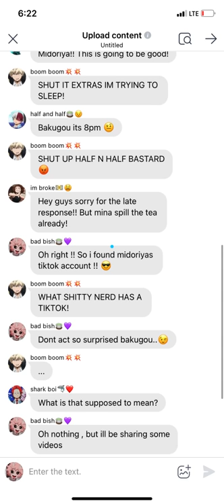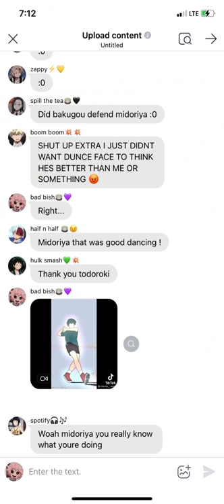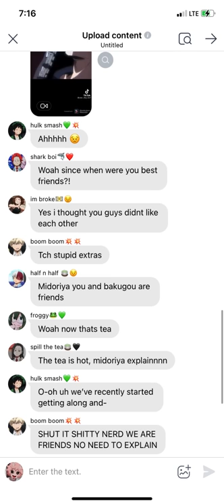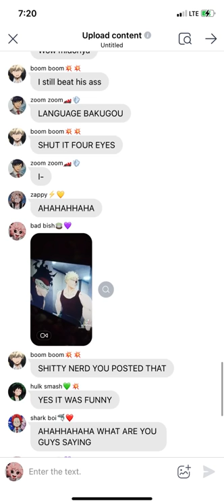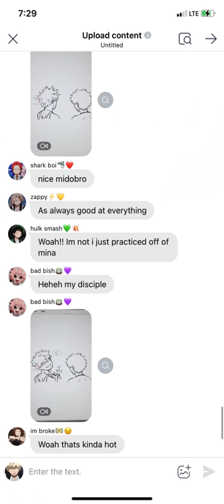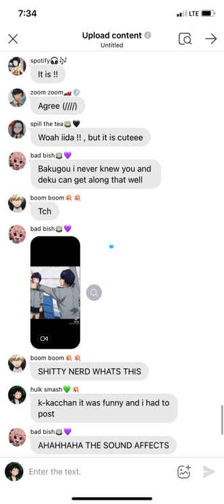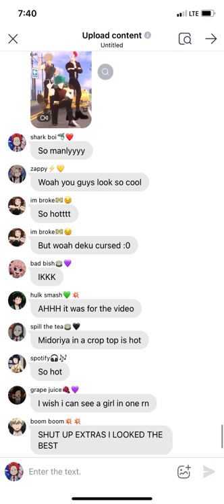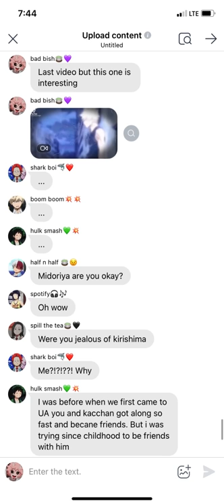Mina Exposes Deku tiktok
First video, that’s how bored I am